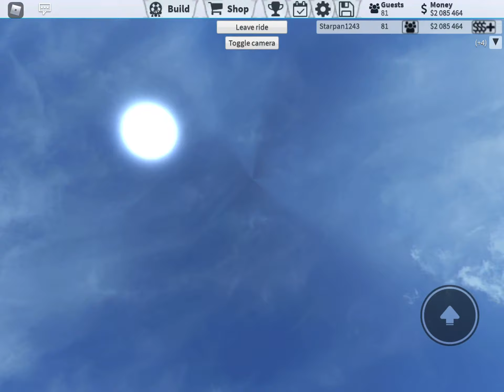The Smiler Track Layout (Roblox Theme Park Tycoon 2 Recreation)